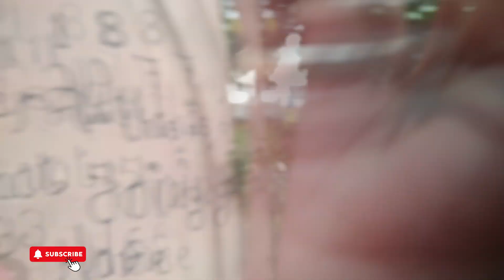বারাসাতের কালীপূজো | Kalipuja Vlog | Barasat Pandals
My friends and I visited some of the well-known pandals of Barasat and tried to capture as much as possible. This is my first try for a full-length vlog.